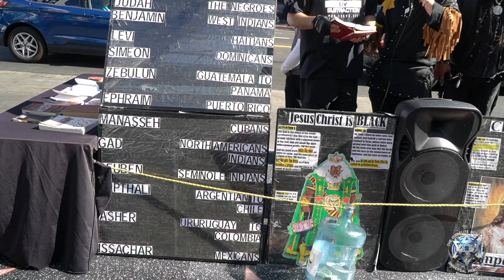TEACH THE TRUTH TO YOUR CHILDREN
I.S.U.P.K
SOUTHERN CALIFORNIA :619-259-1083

SHALAM